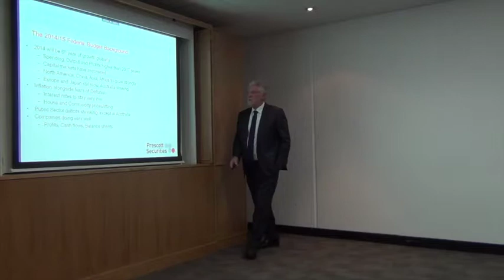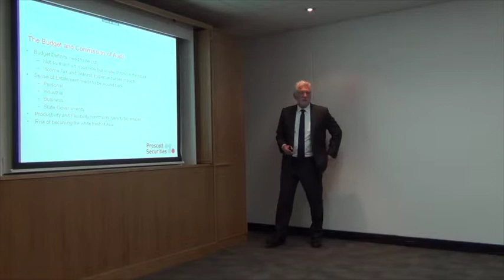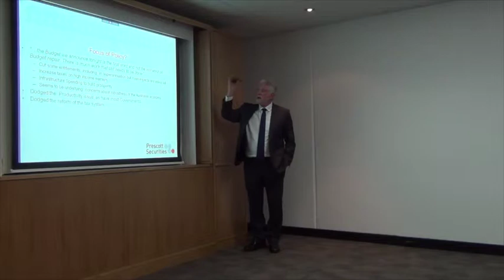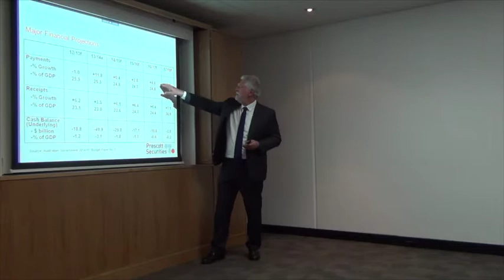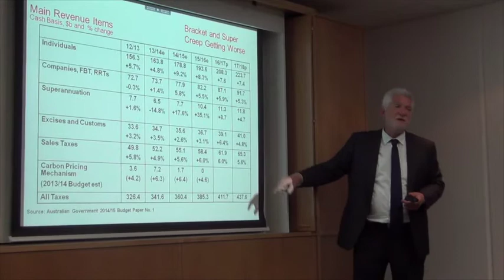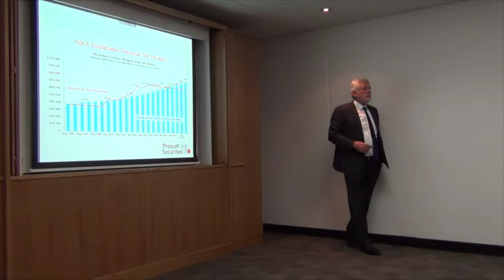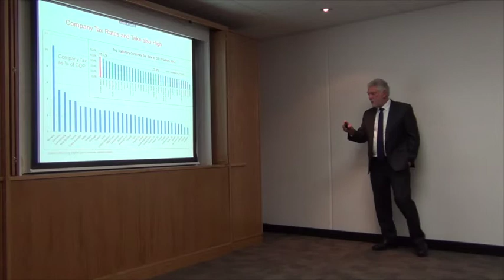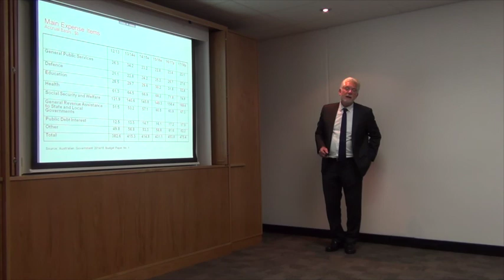Budget Briefing Part 1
Economic Update from Darryl Gobbett